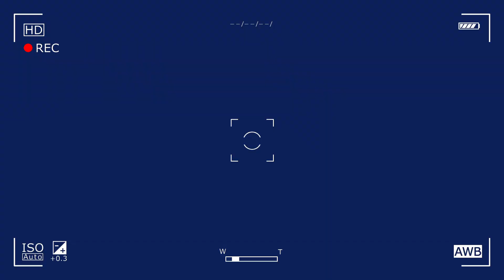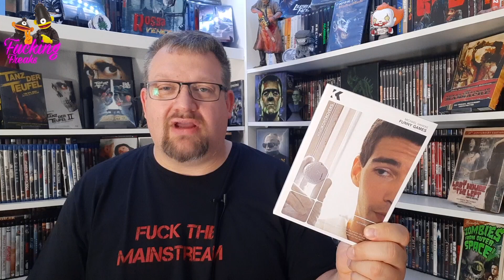Funny Games - Review || Überhaupt nicht Lustig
Heute gibt es meine Review zum Home Invasion Film Funny Games.
Viel Spass

➡️Amazon Wunschliste